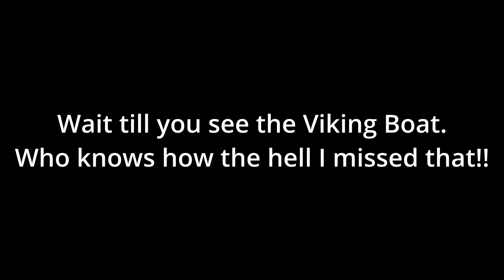Riding to the northern tip of Scotland on a Honda Monkey 125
We leave mainland Shetland and head north on the Honda Monkey 125. We cross the island of Yell before exploring Unst! I try and find the new Spaceport, discover a Viking Longship and a Viking Longhouse and take in some phenomenal views on Scotland's most northerly roads.

MUSIC